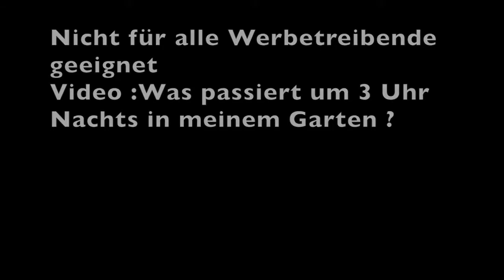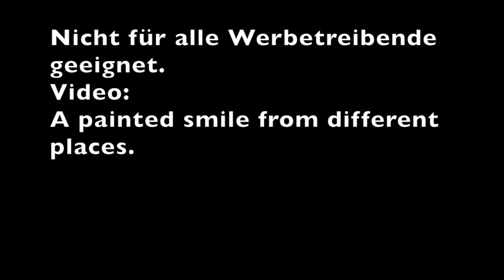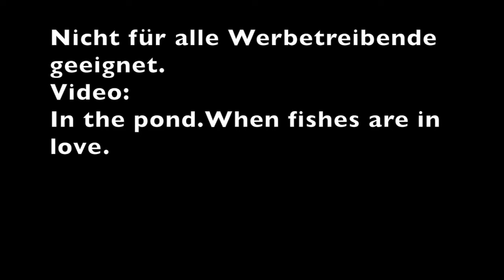Für die meisten Werbetreibende nicht geeignet.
Für die meisten Werbetreibende nicht geeignet.Dieses Video richtet sich an die Zuständigen von der Plattform You Tube.Für die meisten Werbetreibende nicht geeignet- immer öfter kommt diese Meldung von You Tube-bei den harmlosesten Videos.Ich habe die Überprüfung angefordert und das You Tube Programm lernt - zumindest bei bestimmten Videos, aber bei einigen anderen Videos - bringt das anscheinend nichts und es ist in diesen Videos nichts anstössiges zu sehen.Was soll das ?Meine Meinung zu diesem Thema...